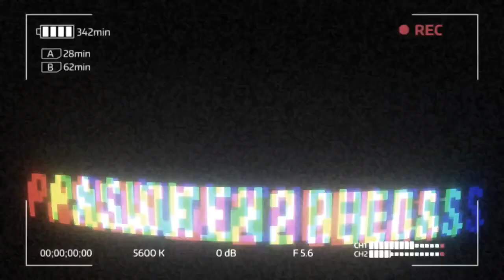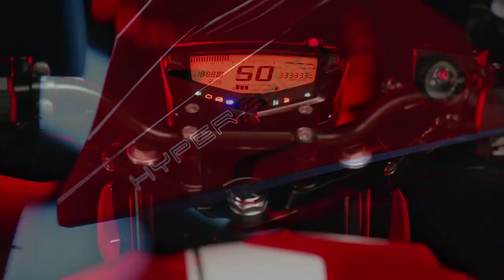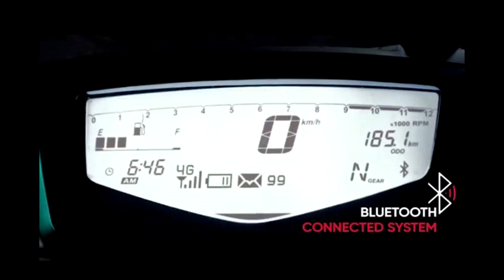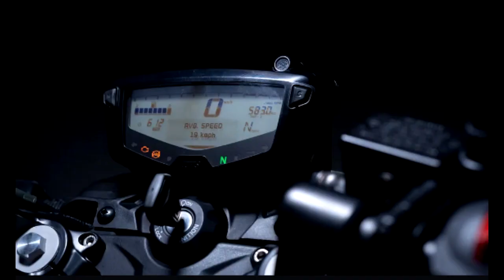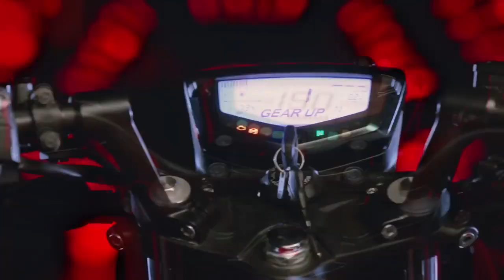TVS Apache RTR 200 4V 2020 Características 🔥🔥🔥🔥🔥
LA NUEVA ACTUALIZACION DE LA MARCA TVS CON SU APACHE 200 UNA MOTO QUE PODRIA ESTAR SUPERANDO A LA NS 200 DE LA MARCA BAJAJ